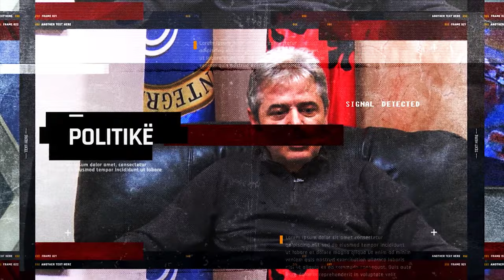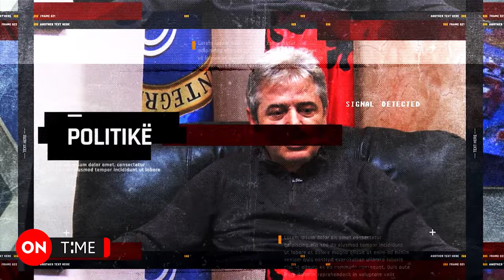Emisioni On TIME - Menduh Thaçi - 15.02.2024